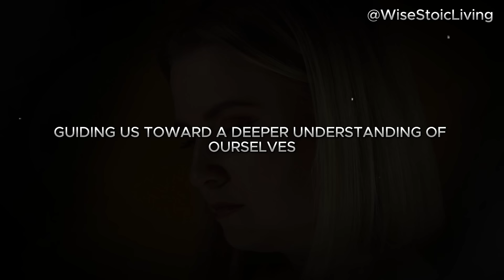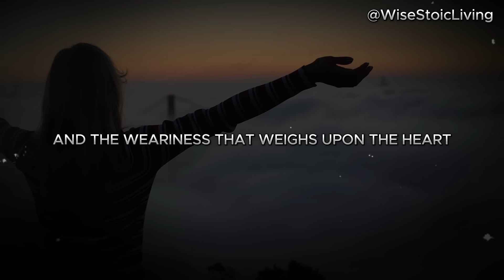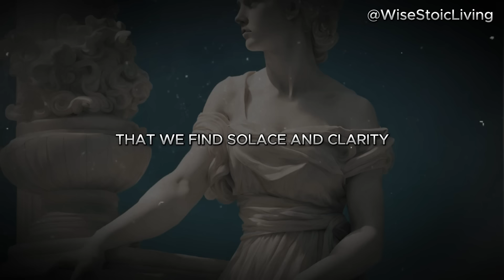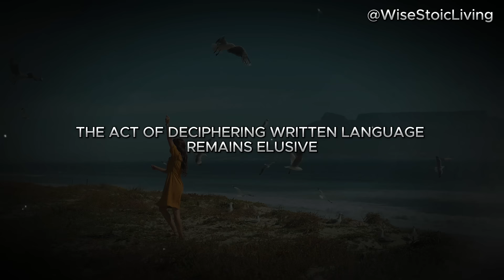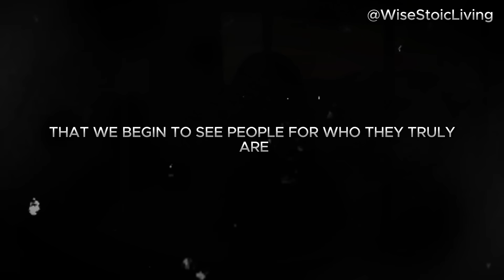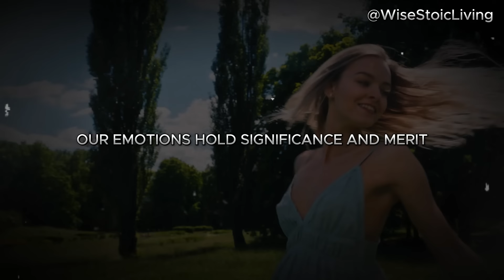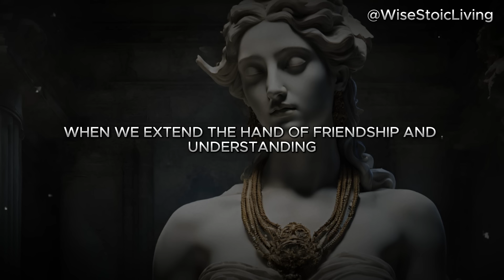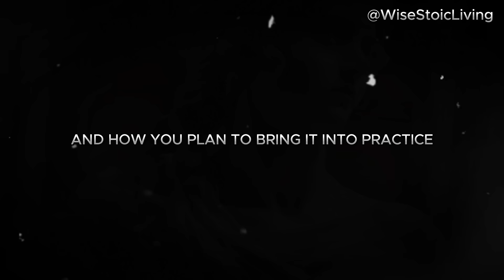The Woman Who is Secretly Attracted to you Always Show These 3 Signs.... - Psychological |Stoicism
Get ready to uncover the secrets behind the woman who is secretly attracted to you! In this video, we delve into psychological facts and explore the principles of Stoicism to reveal the top 3 signs that indicate a woman's hidden attraction. Don't miss out on this insightful analysis!